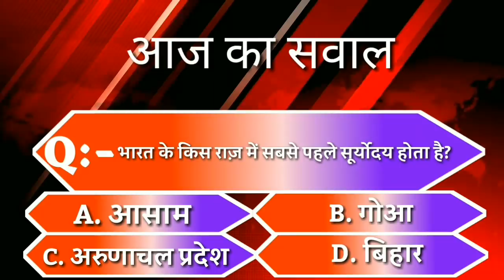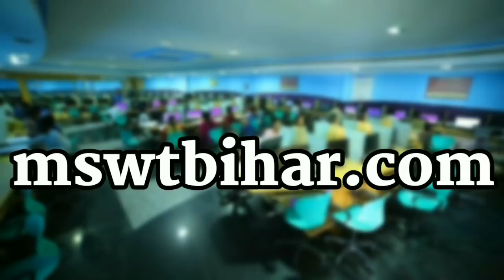BHAGALPUR-NAUGACHIA NEWS// भागलपुर, नवगछिया सहित आसपास की ख़बर (29/08/2020)//GSNEWS